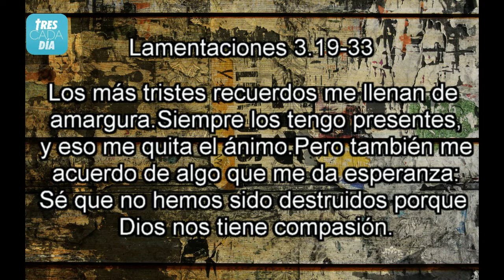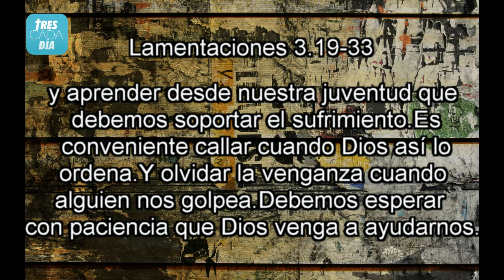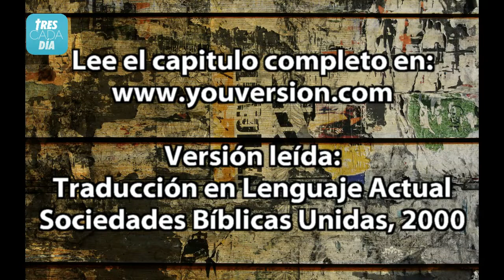Devocional "Un nuevo comienzo" Lamentaciones 3.19-33 Pablo Rosales